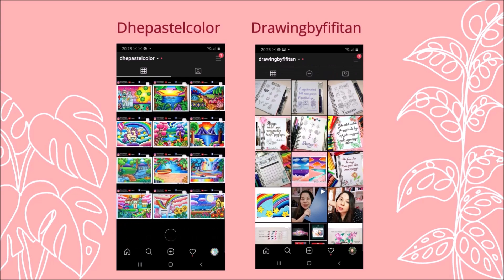CAT AKRILIK GREEBEL DAN CARA MELUKIS PALING MUDAH , COCOK UNTUK PEMULA